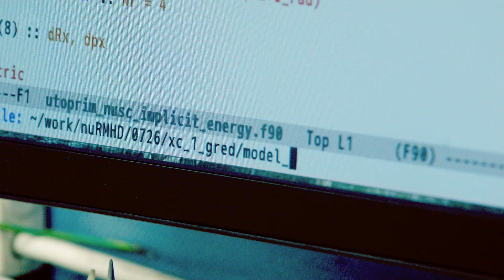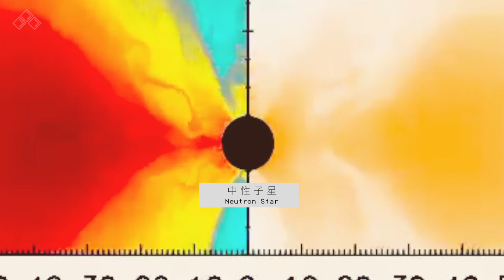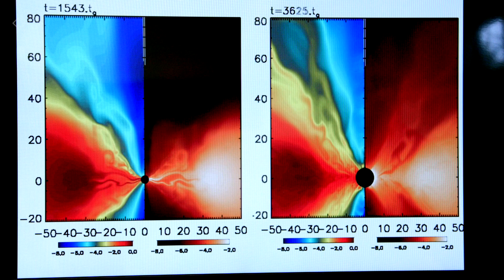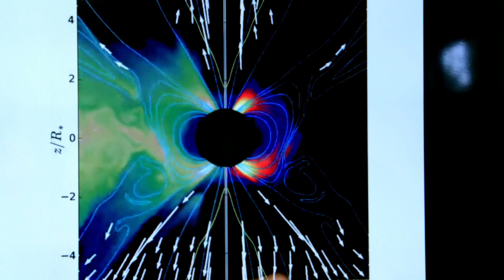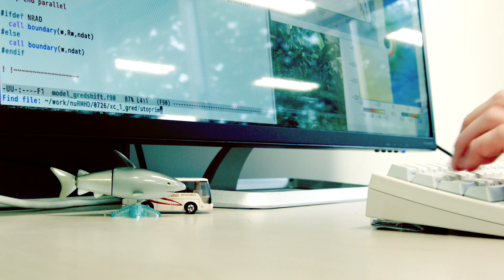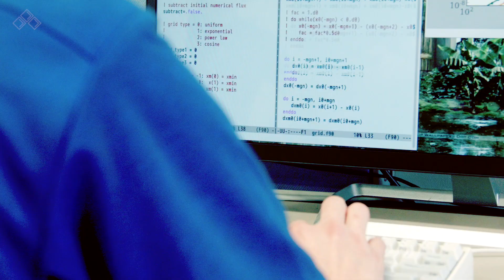X線で非常に明るく輝く星の謎―中性子星の超臨界降着現象に迫る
月刊JICFuSムービー　計算基礎科学連携拠点 高橋博之（国立天文台特任助教）

中性子星は太陽と同程度の質量を持っていますが半径が10kmほどしかない天体で、その重力はブラックホールに匹敵するほど強いことが知られています。
この強い重力に引かれて周辺のガスが中性子星へ落ちていくのですが、このとき星のＸ線によりガスの降着が妨げられます。
しかし、ガスの量が多いとそれを超えてガスが落ちていき、これを超臨界降着と呼びます。
従来、この超臨界降着現象はブラックホールにおいてのみ起きると考えられてきましたが、近年中性子星でも起こることが観測的に分かりその発生のメカニズムが注目されています。
高橋さんはこの中性子星での超臨界降着現象の問題について、スーパーコンピュータを用いた数値シミュレーションを駆使して挑みます。

撮影協力： 国立天文台
演出・製作：南口雄一、樋口喜昭